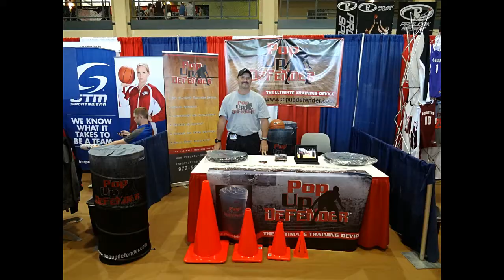Pop Up Defender 22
Pop Up Defender use by top trainers